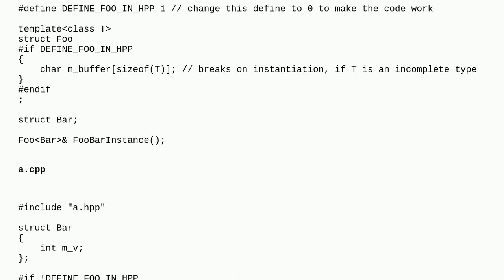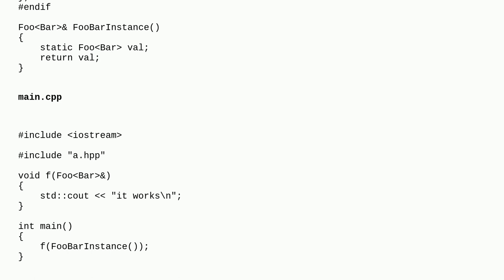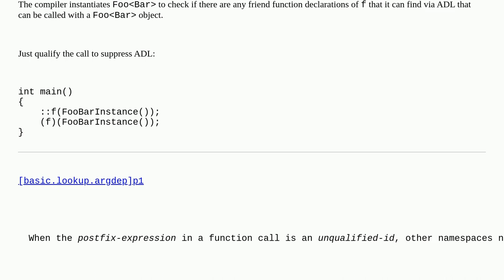Compiler caused by unnecessary(?) instantiation of class template with incomplete type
A special thanks goes out to the awesome community

  c++ language-lawyer templates